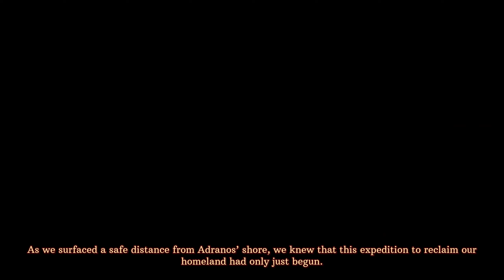I Stole A Huge Drill from Sentient Robots in Volcanoids | EP.1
I played some Volcanoids, a Steampunk Survival Game with Volcanoes and Robots, how awesome is that? I stole one of their big Drill Ships and claimed it as my main base.